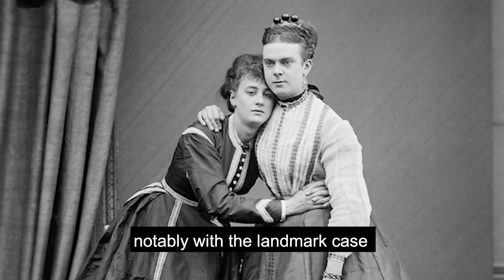It's A Drag - Mary Anne & Robert Keeley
Explore the queer heritage of those Buried in Brompton Cemetery with Queerly Departed!

The perception of gender and identity came under intense scrutiny in the Victorian era and a husband and wife team challenged this by playing gender-swapping roles to much acclaim: in her youth Mary Anne played 'principle boys' and Robert played a prototype Hyacinth Bucket. Here Sheldon takes a closer look at their lives, alongside the legacy they left on queer culture and drag today.

Queerly Departed was made possible with the Royal Parks using funding from the The National Lottery Heritage Fund.